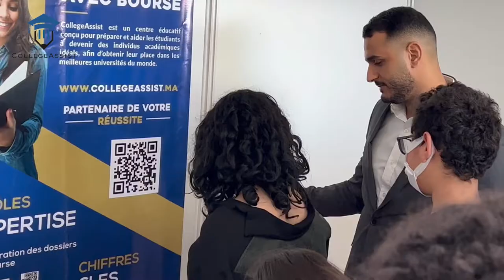CollegeAssist au forum de l'Orientation 2022 - École Belge Casablanca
Un aperçu de notre participation au «Forum de l'orientation» @ecolebelge.casa : notre mission continue d'aider les étudiants de différents systèmes éducatifs à accéder aux meilleures opportunités disponibles dans le monde et à les aider à être acceptés avec des bourses!

لمحة عن مشاركتنا في "Orientation Forum" @ ecolebelge.casa: تستمر مهمتنا في مساعدة الطلاب من مختلف الأنظمة التعليمية للوصول إلى أفضل الفرص المتاحة في العالم ومساعدتهم على قبول المنح الدراسية!

A glimpse from our participation in the @ecolebelge.casa «Forum de l’orientation» : our mission continues to help students from different educational systems get access to the best opportunities available worldwide and help them get accepted with scholarships!